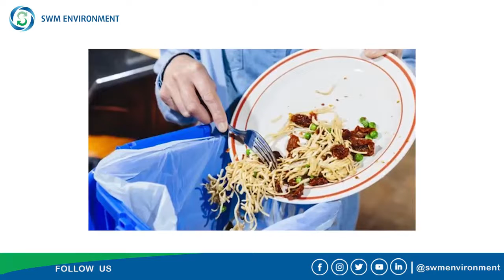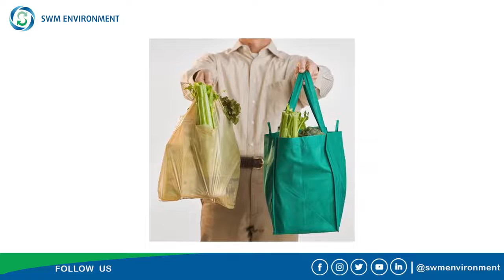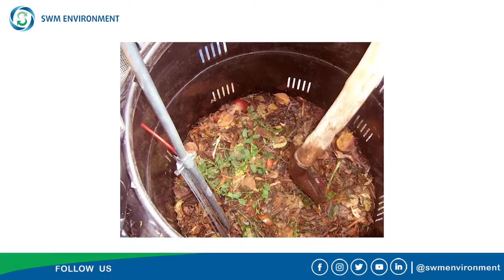Tips Elakkan Pembaziran Makanan oleh Ts Dr Roslinda Ali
Ayuh ikuti tips Elakkan Pembaziran Makanan yang disampaikan oleh Ts. Dr. Roslinda Ali. Semoga tips yang diberikan memberi manfaat kepada kita semua.

Sustainable Campus Office-SCO
Fakulti Teknologi Kejuruteraan,UTHM
Syarikat Faiza Sdn Bhd
Dato' Dr. Noraini Ahmad
Kementerian Pengajian Tinggi
Perbadanan Pengurusan Sisa Pepejal dan Pembersihan Awam - SWCorp